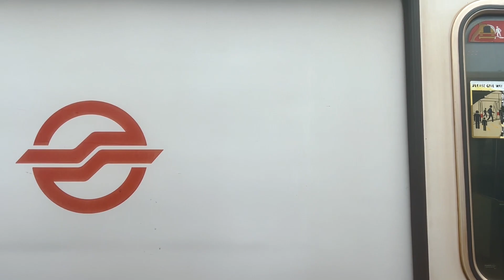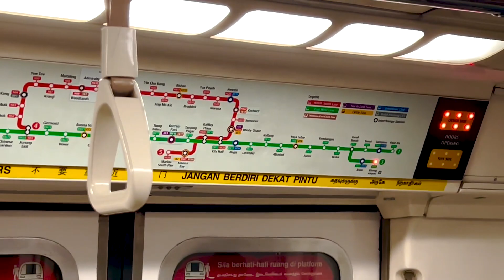[Nov 2023] [CAL] SMRT Kawasaki C151 – 115/116: Tanah Merah → Changi Airport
Taken in Nov 2023.

A ride onboard a Kawasaki C151 train, 115/116, on the Changi Airport Line, also seen is a train race with a Siemens C651 train, 215/216, which has since been decommissioned and scrapped.